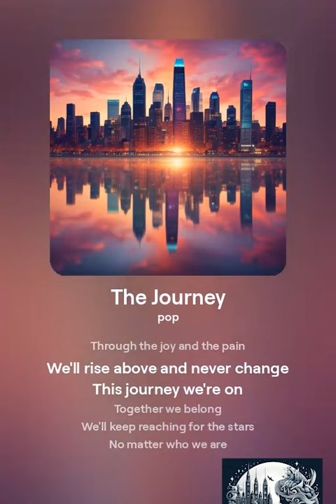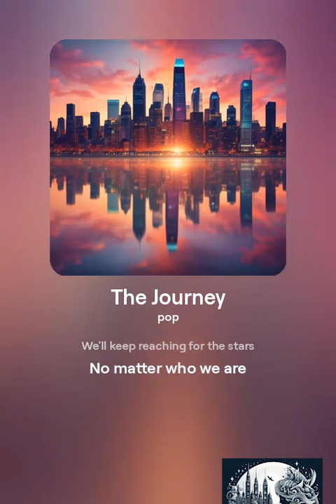The Journey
Song name: The Journey

[Verse]
Waking up
Feeling small
Dreaming big
Standing tall
From a town with no name
To the bright lights
Chasing fame

[Verse 2]
Every step
A new chance
Every stumble
Another dance
Through the highs and lows
We go
With a fire in our soul
We grow

[Chorus]
Oh
This journey we're on
We're gonna sing our song
Through the joy and the pain
We'll rise above and never change
Together we belong
We'll keep reaching for the stars
No matter who we are